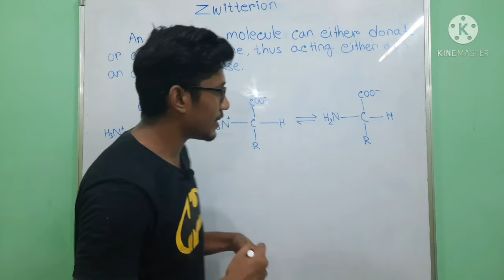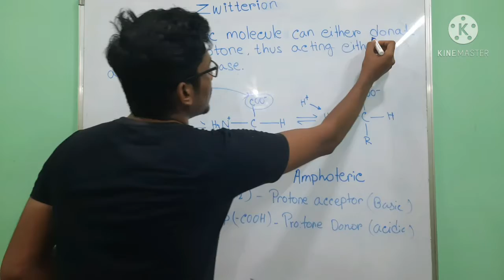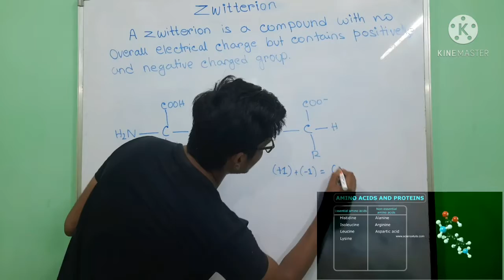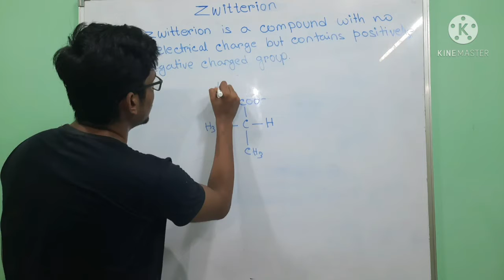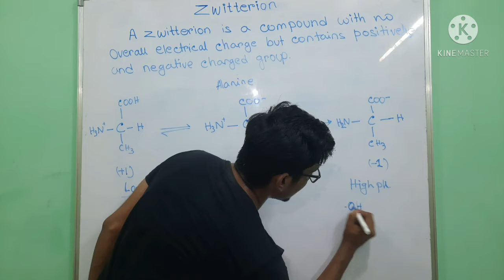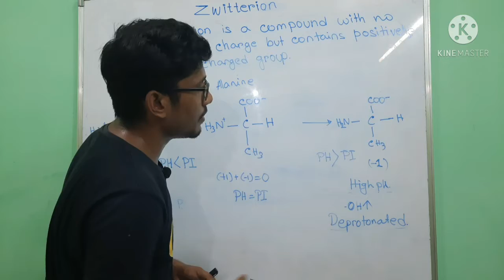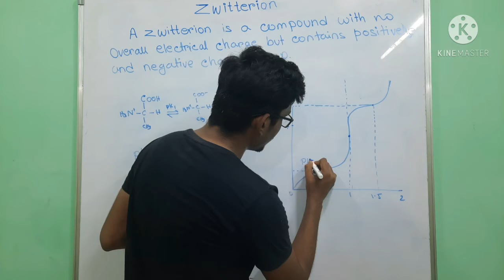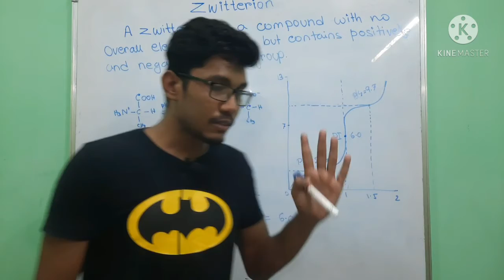Zwitterion l Isoelectric Point l PI Value of Amino acids l Biochemistry l NEET l CBSE l JEE l CSIR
A zwitterion is a molecule that has both positive and negative regions of charge. Amino acids are the most common example of zwitterions. They are made up of an ammonium or amino group which contains a positive charge as well as a carboxyl group which contains a negative charge. The zwitterion form of an amino acid is given below.
Isoelectric Point
Another main property of a Zwitterion is that it has an isoelectric point (represented as pI, pH(I), IEP).
This point is the pH value at which the charge in molecules is neutral.
Usually, the net charge on a molecule is greatly affected by the pH of its surrounding environment.
In this case, molecules can become more charged (positively or negatively) as a result of gain or loss in the number of protons.
If we look at amino acid, the amino group is a very effective proton acceptor and the carboxyl group is an effective proton donor.
In addition, the solubility of a molecule at a given pH is also affected by the pI value.
Calculation of pH Value
The pH value at the isoelectric point can be calculated from the equilibrium constants (acid and base) of the Zwitterion. It is represented by the formula;

pI=pKa1+pKa22
Where,

pI = isoelectric point,
Ka1 = the equilibrium constant of the acid.
Ka2 = the equilibrium constant of the base.

These ionizations follow the Henderson-Hasselbalch equation:
Titration curves are obtained when the pH of given volume of a sample solution varies after successive addition of acid or alkali. The curves are usually plots of pH against the volume of titrant added or more correctly against the number of equivalents added per mole of the sample. This curve empirically defines several characteristics. The precise number of each characteristic depends on the nature of the acid being titrated:

1) the number of ionizing groups, 2) the pKa of the ionizing group(s), 3) the buffer region(s).

জুইটরিওন এল আইসোইলেকট্রিক পয়েন্ট l পিআই এমিনো অ্যাসিডের মান l বায়োকেমিস্ট্রি l অ্যামনিও অ্যাসিডের লিখিতকরণ
Zwitterion l आइसोइलेक्ट्रिक पॉइंट l अमीनो एसिड का PI मान l जैव रसायन l अमीनो एसिड का अनुमापन
ஸ்விட்டரியன் எல் ஐசோஎலக்ட்ரிக் பாயிண்ட் எல் பிஐ அமினோ அமிலங்களின் மதிப்பு எல் உயிர் வேதியியல் எல் அம்னியோ அமிலங்களின் தலைப்பு
 point l PI امینو ایسڈ کی قیمت l بائیو کیمسٹری l امیونو ایسڈ کی ٹائٹریشن
Zwitterion l Isoelectric Point l PI Halaga ng Amino acid l Biochemistry l titration ng mga amnio acid
Zwitterion l Point isoélectrique l Valeur PI des acides aminés l Biochimie l titrage des acides amnio